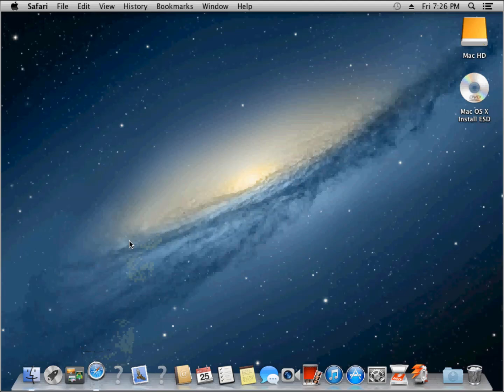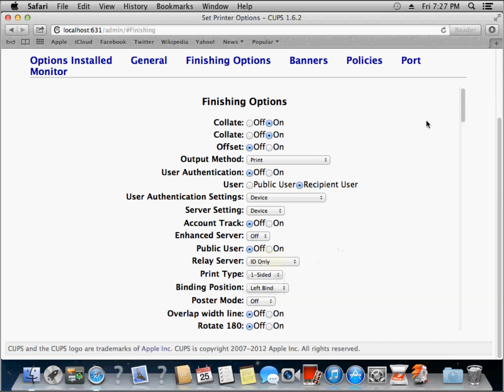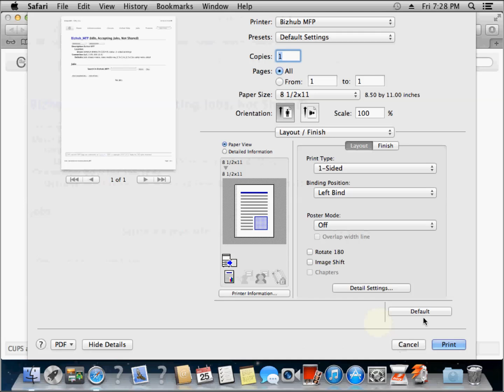Set Mac Print Driver to Default to 1 Sided on Bizhub MFP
Here are the steps to set the default printing settings in a printer driver on a Mac.  If you need to enable CUPS, simply open the Terminal, and type: cupsctl WebInterface=yes. Press RETURN. Now you can proceed through the rest of the steps in the video. Hopefully, this will save some of you IT guys out there from pulling out the rest of your hair like me.